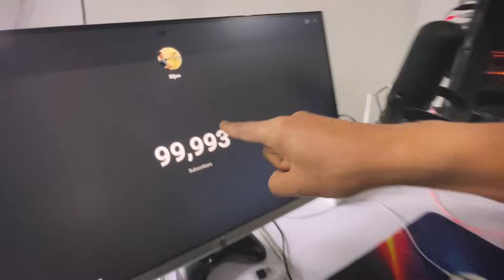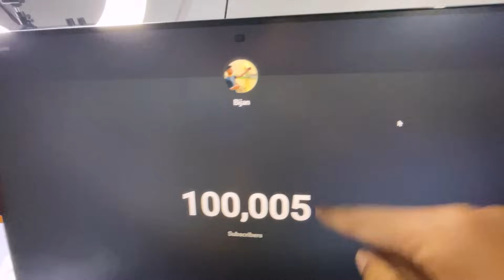গাছে উঠে বিপদে পড়লাম | 100k Vlog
For fun

SONG CREDITS  ♪
origenal song link-

 • Ali Maula ( Full ...
Song - Ali Maula  ( Full Video)
Movie - Ley Chakka
Artist - Dev, Payel, Laboni Sarkar & Others
Singer - Shahdab Hussain, Shaan, Shreya Ghosal,
Lyricist - Priyo Chattopadhyay & Prasen
Composer - Indraadip Das Gupta
Director - Raj Chakrabarty
Banner - Srijan Arts

adina malda Adina masjid